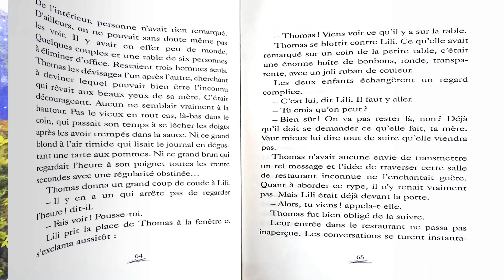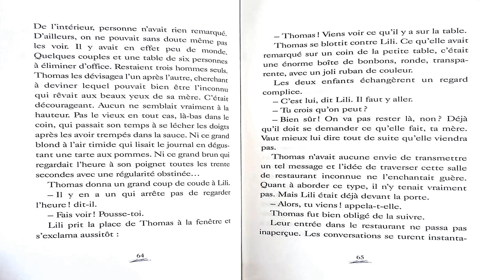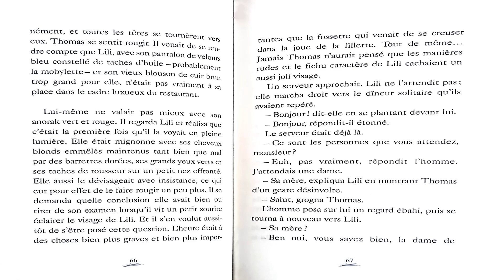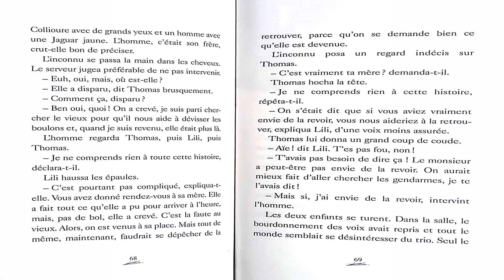La nuit du rendez vous Chapitre 8 : Le mystérieux inconnu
La nuit du rendez-vous
Chapitre 8 :  Le mystérieux inconnu

Histoire pour Enfants
Niveau scolaire : 5ème année du primaire